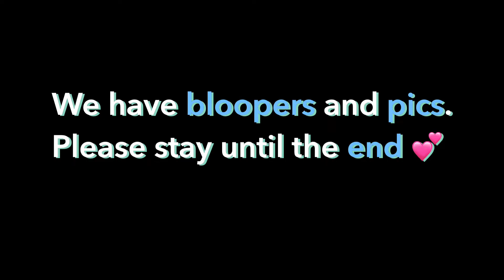Halloween costume ideas | 할로윈코스튬